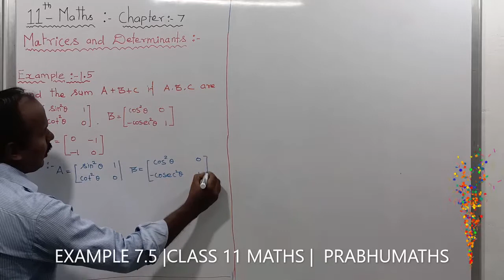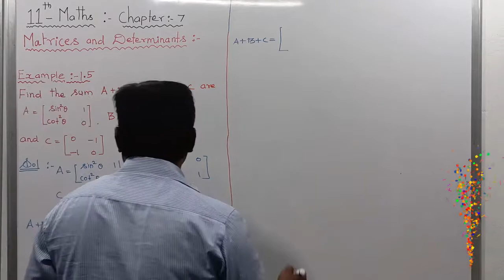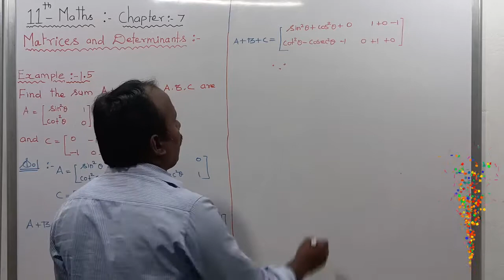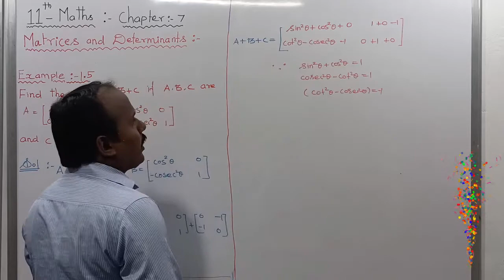EXAMPLE 7.5 |CLASS 11 MATHS | MATRICES AND DETERMINANTS | CHAPTER 7